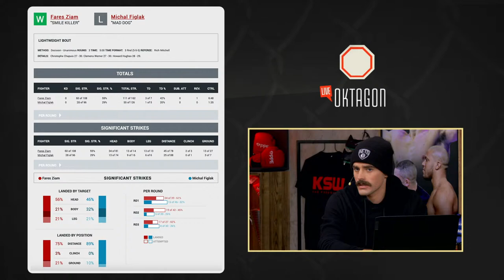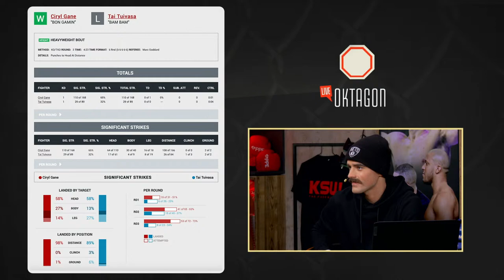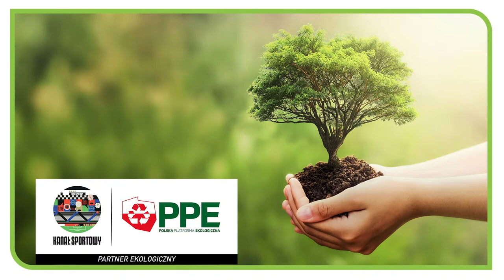OKTAGON LIVE 124 - RĘBECKI ŚLADAMI GAMROTA W UFC? KSW 74 I ZBANOWANA WALKA NA UFC 279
Oktagon Live - Maciej Turski wraz z zaproszonymi gośćmi omawiają najważniejsze wydarzenia ostatnich dni w świecie MMA! Zapraszamy!
➡️Kanału Sportowego w formie podcastów oraz 1000 audiobooków możecie posłuchać w aplikacji Empik Go, nowi użytkownicy z kodem DYMY skorzystają z tej aplikacji 30 dni za darmo